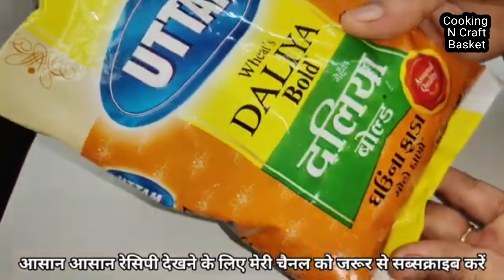સાંજના ડિનર માટે મસ્ત આઇડિયા .શીયાળામાં ગરમ ગરમ ખાવાની મજા પડી જાય એવી ગુજરાતી વાનગી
Cooking N Craft Basket 🧺